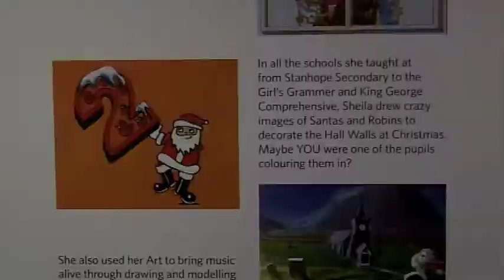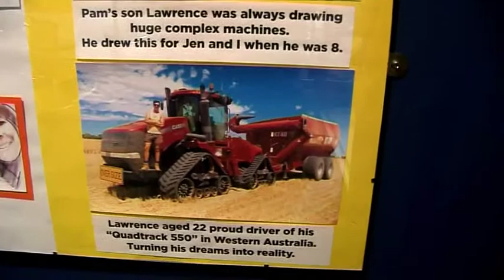Pam Royle discusses 'Sheila from Shields, her cat and the rainbow'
'Sheila from Shields, her cat and the rainbow - 81 years of Sheila Graber’s inspirational art and animation'

Exhibition running dates: 17 May - 30 October 2021

Sheila Graber’s major retrospective exhibition marking her 80th birthday, which was originally scheduled for May 2020, is now set to be unveiled when the museum reopens. During the Covid 19 pandemic Graber has reflected further on her artistic journey and re-shaped the themes and content of the exhibition to heighten their relevance for today.

This family-friendly exhibition brings together the full range of Graber’s engaging and passionate work, including landscapes, portraits and delightful animations. Her playful and humorous cartoon cat companion features throughout. The South Shields artist is also a great champion of the creativity that exists in us all and has encouraged and inspired countless others. As well as celebrating Graber’s own work, the exhibition will capture her wider impact and offer the opportunity for everyone to try their hand at creating an artwork.

Film footage by Gary Wilkinson